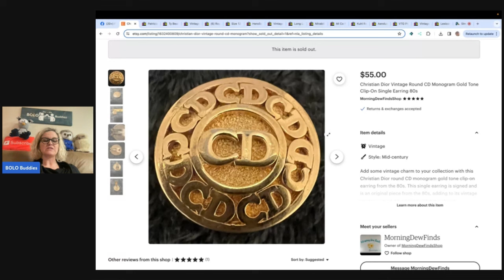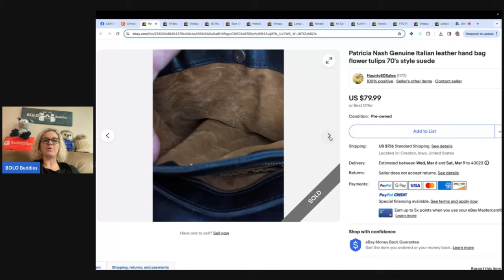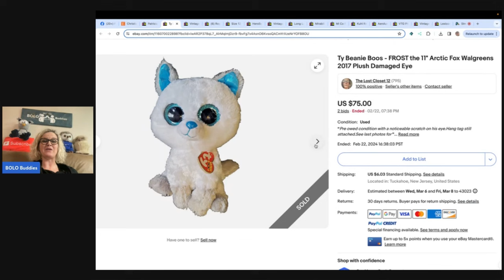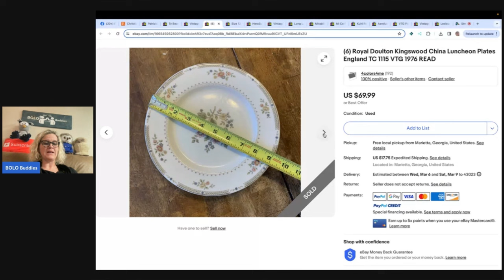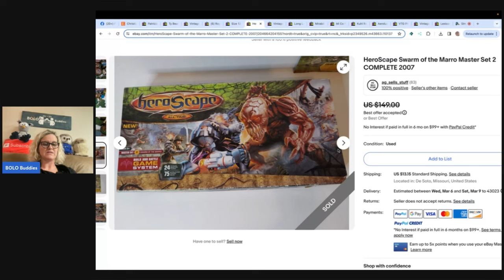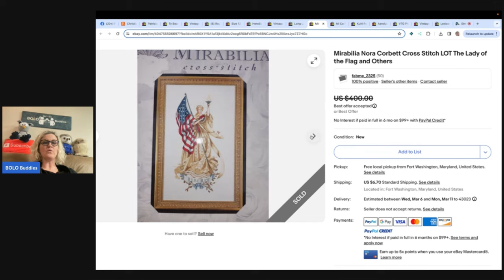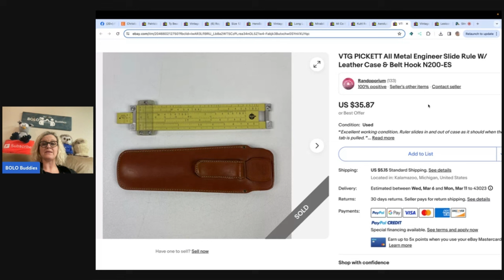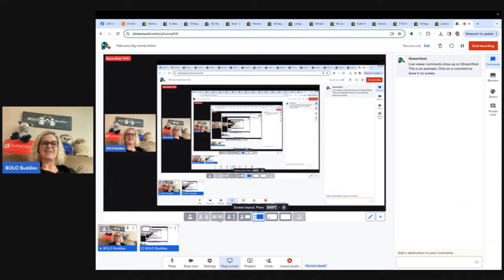Sold in 2.5 hours for $500 on ebay Resellers Share Big Money BOLOs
Whatnot @seamssewvintage flippinfriends @katfeelingthrifty @MackPackreselling @luckydayliving @DonatellaBotolino @CommonwealthPicker @PieceofScrap @PrimeTimeTreasureHunter @Childhoodfinds @gypsyjewls